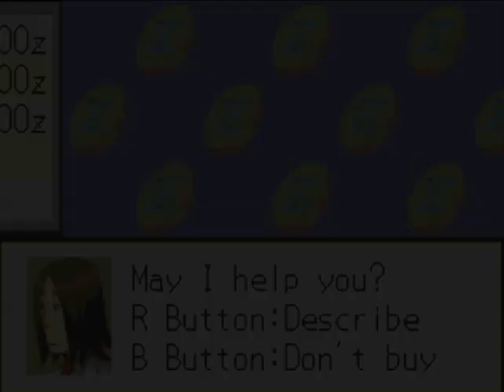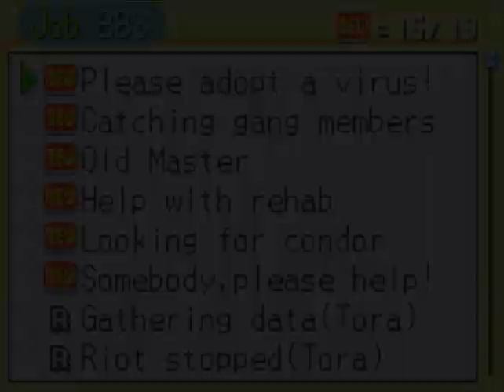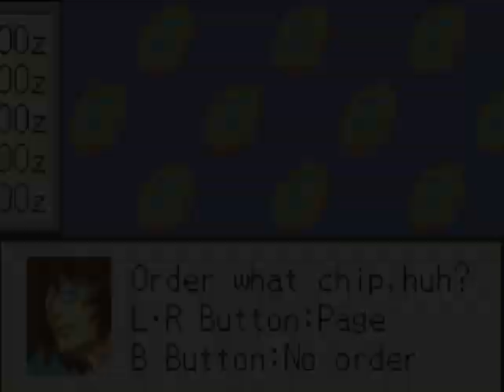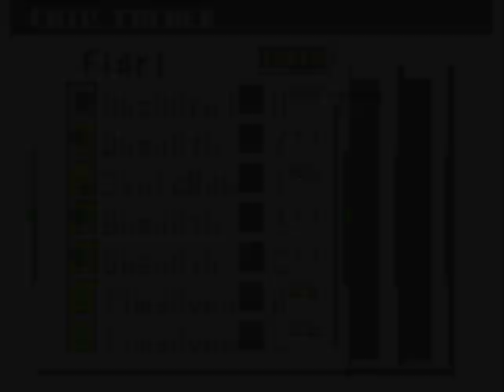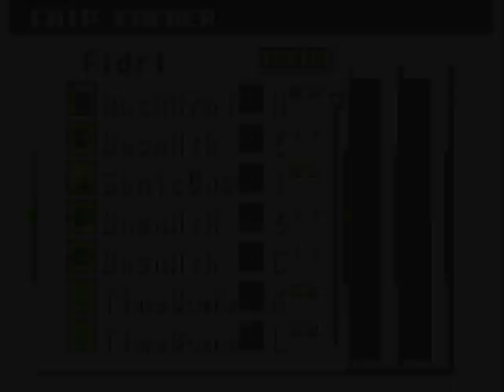MegaMan Battle Network 3 - Blue Version (GBA):45- Aonde o maus caem/Perdido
Mega Man Battle Network 3 (Battle Network Rockman EXE 3 no Japão), é um jogo de vídeo desenvolvido pela Capcom para o console portátil Game Boy Advance (GBA). É o terceiro jogo da série Mega Man Battle Network, lançado em 2002 no Japão e em 2003 na América do Norte. Enquanto na América do Norte e Europa, duas versões complementares do jogo - Azul e Branca - existem, comercializados simultaneamente; este não era o caso no Japão. O jogo foi lançado em uma única versão nesta região, enquanto uma Versão Black (ブ ラ ッ ク) contendo correções de bugs, novas áreas, chefões opcionais e outras melhorias, lançado alguns meses após o original. Foi lançado no console Wii U no Japão, em 17 de dezembro de 2014; e na América do Norte, em 14 de maio de 2015.